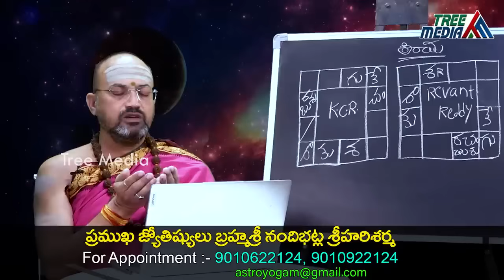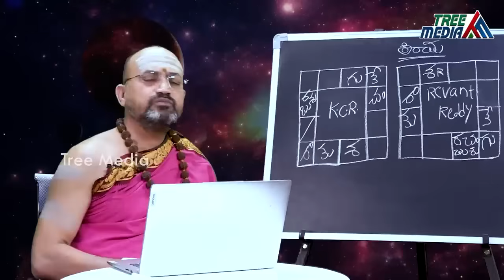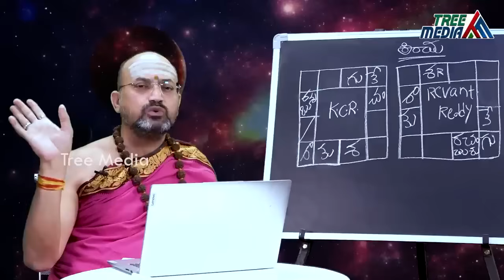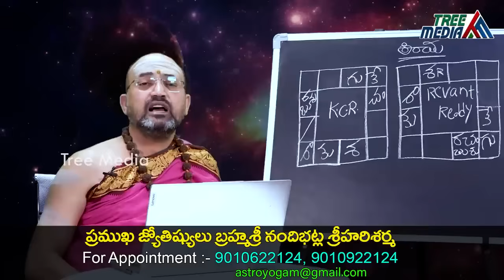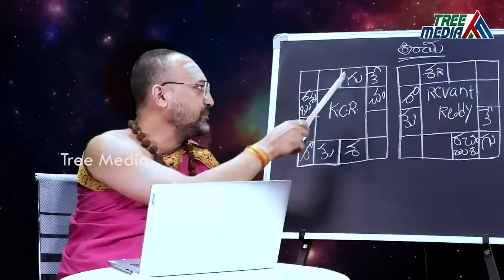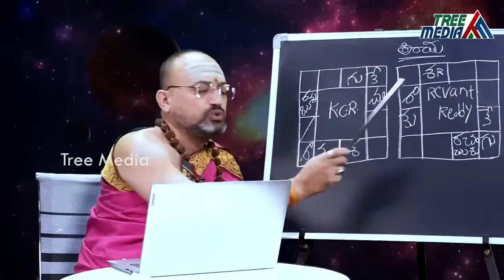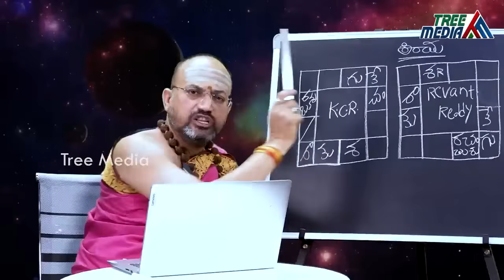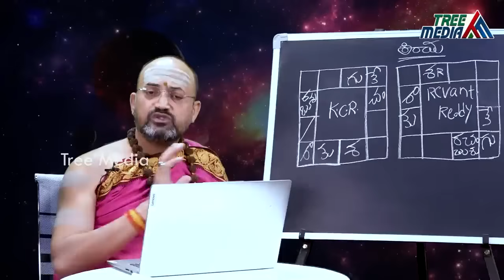Astrologer Nandibatla Prediction About Telangana Election Results | KCR | Revanth Reddy | Tree Media